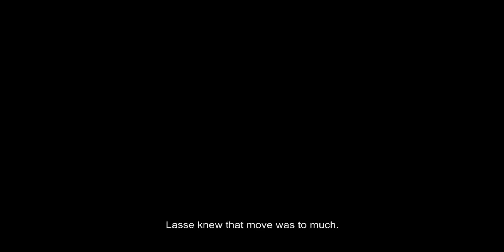Lasse Walker - Objectives (Big Air kiteboarding)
This video is about my passion for Big-Air extreme kiteboarding. I don’t really have a competitive mindset, but with Big-Air kiteboarding I want to be the best, and that’s what I strive for.
It will reveal you some of my hardest crashes and biggest highlights. After winning the Red Bull Megaloop Challenge in 2015 I started to have bigger dreams.
VIDEO PROJECT:
When I started kiteboarding as a child I used to watch every video from the pro kiteboarders like Ruben Lenten, Aaron Headlow and Kevin Langeree. This had such an impact on me!
Performing in a video like them has always been a goal for me and apparently this year everything seemed to fall in place. I’m really grateful for that!

01 Seekae - Void
02 Jacob Banks - Worthy (Chahine & Rusty Hook Flip)
03 Zes - The Final Decay
04 French79 - Diamond Veins

Production:
Film by Michael Zomer
Shot on the Red Epic-W.
Edit and color correction with Adobe Premiere pro CC.

Additional Content:
Floris Tils
Job Heemskerk
Bas Koolen
Eyeforce